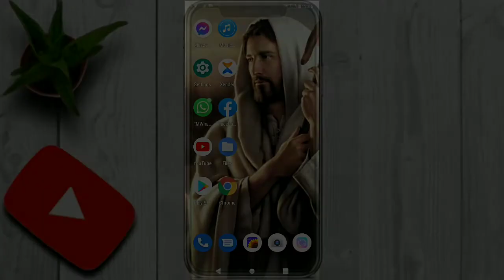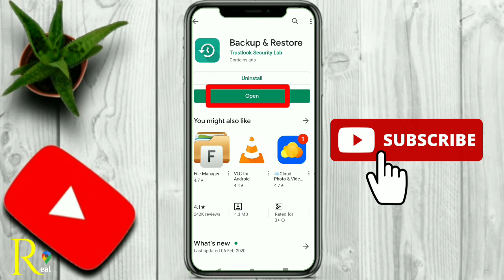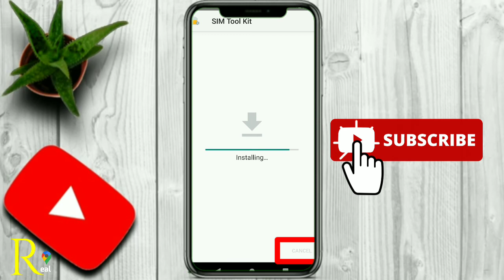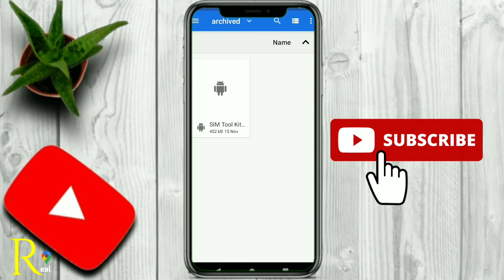Phone khawih Lai a rawn lang thin Error in applications... tih reh dan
like Leh comment share kha min hnutchhiah ve bawk dawn nia 👍